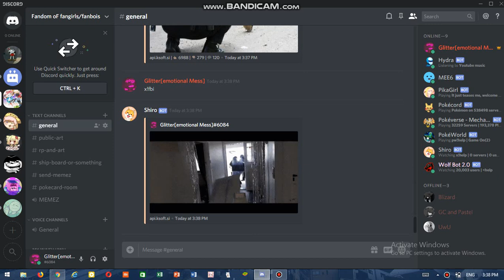so..i added bots in my server XD